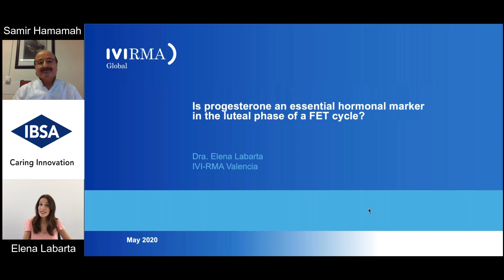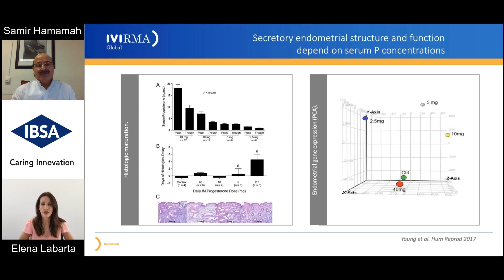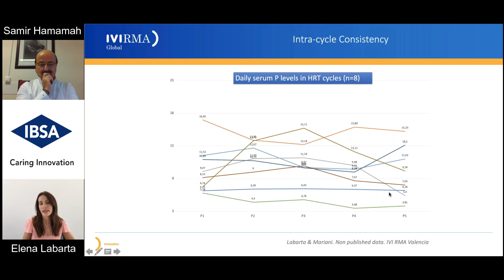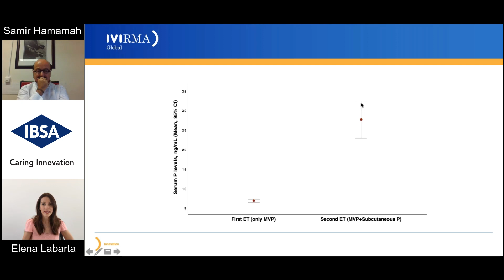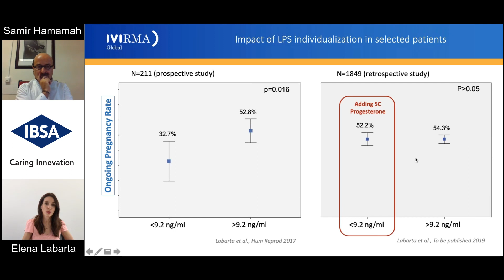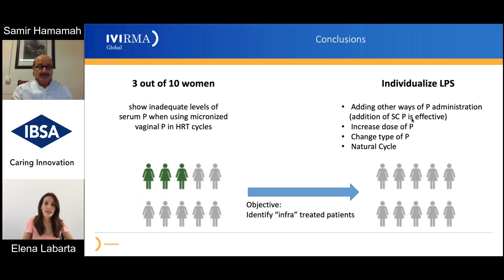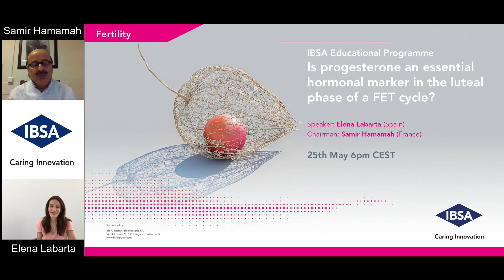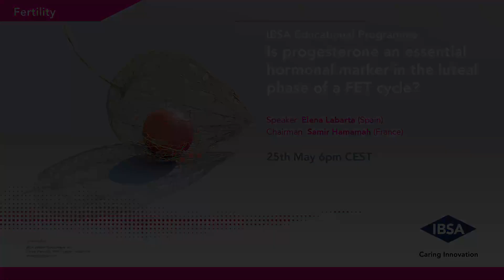Is progesterone an essential hormonal marker in the luteal phase of a FET cycle?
IBSA Educational Program

Speaker: Elena Labarta
Moderator: Samir Hamamah